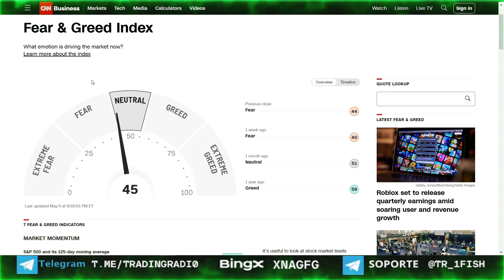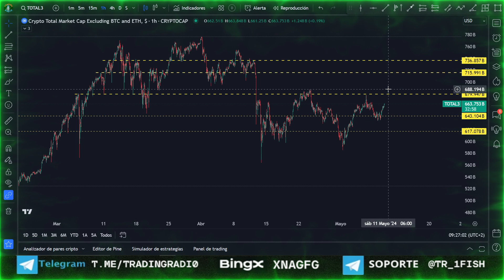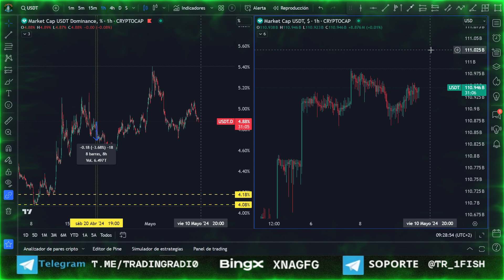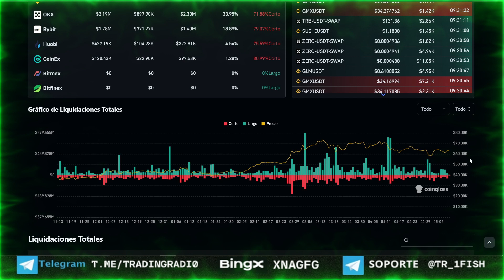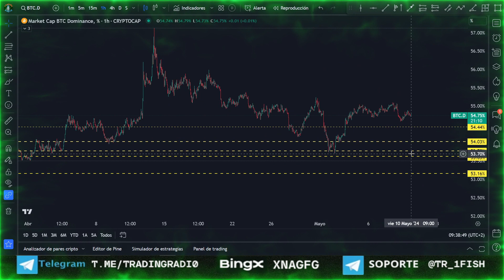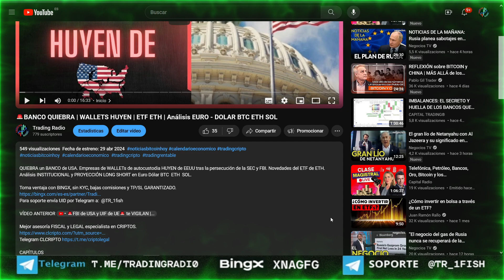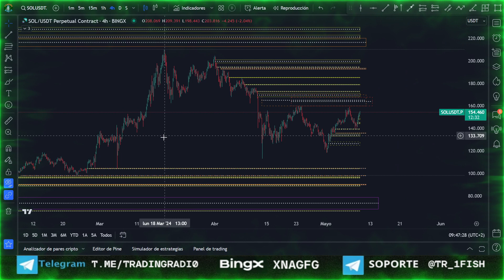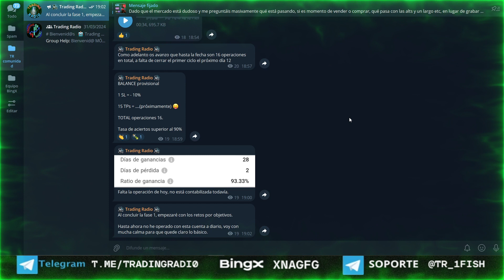BTC ataca 63K ¿65K o 60K? | Análisis y TRADING LONG SHORT BTC ETH SOL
BTC ataca 63K recuperando el rango macro de 4H. ¿Atacará 65ko caerá a 60? Te lo cuento en el vídeo de hoy. Análisis INSTITUCIONAL y PROYECCIÓN LONG SHORT en Euro Dólar BTC  ETH  SOL.

Toma ventaja con BINGX, sin KYC, bajas comisiones y TP/SL GARANTIZADO.
Para soporte envía UID por Telegram a:  @TR_1fish

Mejor asesoría FISCAL y LEGAL especialista en CRIPTOS.

CAPÍTULOS
00:00 Inicio
 Calendario económico y datos macro
 Análisis ETF Bitcoin
 Análisis Análisis flujo capital cripto, USDT DOM, USDT marketcap
 ATL seasson TOP 3 ALTS
 Ciclo liquidaciones FUTUROS
 Mapa liquidaciones ETH, análisis institucional y proyección LONG SHORT
 Mapa liquidaciones BTC, análisis institucional y proyección LONG SHORT
 Mapa liquidaciones SOL, análisis institucional y proyección LONG SHORT

DESCARGO DE RESPONSABILIDAD:

 El objetivo de este canal es el estudio, investigación y desarrollo de análisis técnico institucional, métodos operativos de trading, gestión de capital, de riesgo y psicotrading.

 Los productos financieros conllevan RIESGO de pérdidas. La información compartida en este canal es meramente informativa, en NINGÚN caso constituye asesoramiento financiero.

 La toma de decisiones es responsabilidad exclusiva de cada individuo, así como investigar y verificar TODA la información expuesta.